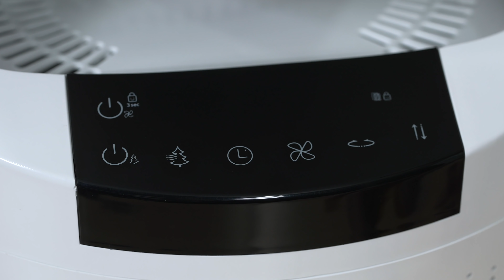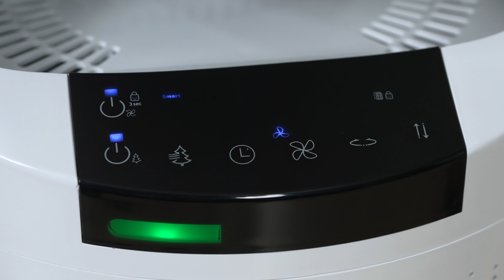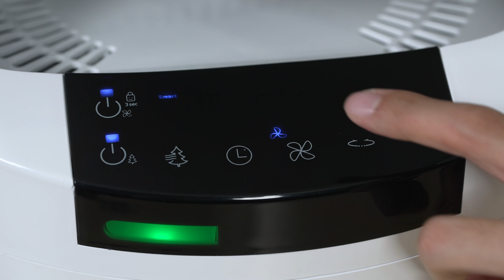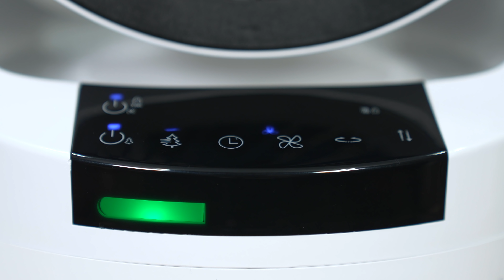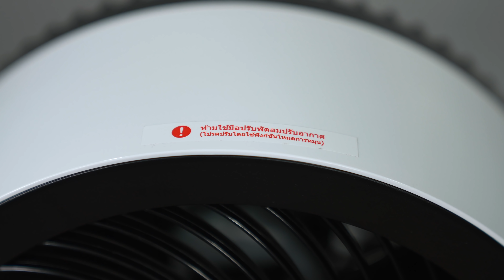[spin9] รีวิว acerpure cool เครื่องฟอกอากาศ 2-1 ใช้ง่าย แรงลมกระจายทั่วห้อง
คลิปนี้พาไปรู้จักกับสินค้าที่ acer แตกไลน์ออกมาจากอุปกรณ์คอมพิวเตอร์ เพื่อให้เข้ากับยุคของไลฟ์สไตล์มากขึ้นอย่าง acerpure cool เครื่องฟอกอากาศแบบ 2-1 ที่เป็นทั้ง Air Circulator และ Purifier ช่วยให้อากาศบริสุทธิ์ที่ฟอกออกมาหมุนเวียนได้ทั่วห้อง
จุดเด่นของ acerpure cool คือมากับไส้กรองอากาศ 3 ชั้น แบบ HEPA เสริมด้วย คาร์บอน และ AG+ Silver Coated ช่วยกรองทั้งฝุ่น เชื้อไวรัส และแบคทีเรียในอากาศ เพิ่มเติมด้วย Air Flow ด้านบนที่มีความแรงเหมาะกับการใช้งานกับสภาพอากาศในประเทศไทย รวมถึงมี Night Mode ที่ไม่รบกวนการนอนของผู้ใช้งาน
acerpure cool วางจำหน่ายด้วยกัน 2 สี คือดำ และขาว ในราคา 9,990 บาท โดยมีโปรโมชันในช่วงเปิดตัวเหลือ  7,990 บาท แถมไส้กรองเพิ่ม 1 ชุด

* คลิปนี้ได้รับการสนับสนุนจาก acer *